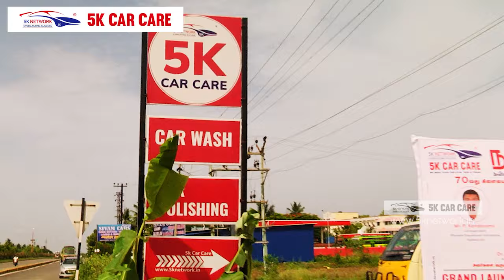Hello Makkale🎙️ | 5K Car Care Grand Opening at Kallakurichi | Book your Service Now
Hello Makkale🎙️
5K Car Care Grand Opening at Kallakurichi

#187/1A Salem Main Road Thachur, Kallakurichi - 606 202

Hello Kallakurichi makkale ! What's up? | 5k car care is now in your area
Are you Ready Kallakurichi ..?
5K Carcare now at your place to make your car 'Clean & Fresh'

Car Detailing Business
Franchise India
Low Investment Business Opportunity
How to start a Car wash business
Best Carcare Franchise Plan
Car treat automobile franchise
Best Franchise Ideas
Most profitable franchise model in 2021
Quick Auto Service Franchise | FOCO Model
5K Carcare franchise business opportunities in India 2021
Car Service Center franchise
Car Care Service Center Franchise India
Franchise in India
Car wash service business in India
Tips to start your own car detailing business
Car wash service startup business
Car Care business complete details
Start a Car wash Business
How to make your own Carcare Center
How to start a franchise with 5K Carcare
What are the best franchise ?
Best car service in Tamilnadu
Best car service in Bangalore
Best car service in India
Best place to wash car for car lovers
Top Carcare Franchise opportunity in India

Car Wash னா 5k தான் 👍👍🥳🥳

5K Carcare Successfully Starts at Kallakurichi ,
Great job and Shining more and more with First day Bookings !!
Don't start a Car wash business unless you watch this Video !

தூய்மையான கார்
தூய்மையான தமிழகம்
தூய்மையான இந்தியா

வாங்க தூய்மை பாரதம் உருவாக்க !!
தூய்மையான காரையும் உருவாக்க !!
இணைந்து பாடுபடுவோம் !!

உங்கள் கேள்வி மற்றும் சந்தேகங்களை கமெண்டில் கேளுங்க..

இந்த வீடியோ உங்களுக்கு பிடித்து இருந்தால், கார் வைத்திருக்கும் உங்கள் நண்பர்களுக்கும் ஷேர் பண்ணுங்க.

இந்த வெற்றிகரமான தொழிலை உங்கள் பகுதியில் நீங்கள் நடத்த / சேர விரும்புகிறீர்களா ?

நன்றி !!